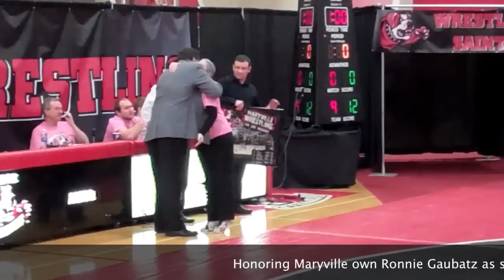Maryville University vs. Lindenwood: Wrestling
Maryville Wrestling celebrating "Think Pink" night. The saints are taking on the Lindenwood Lions.